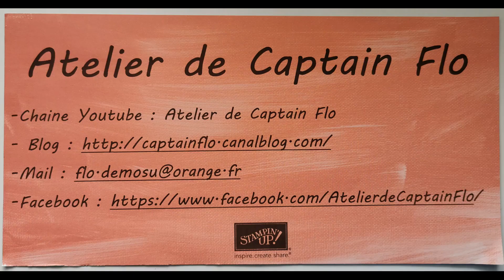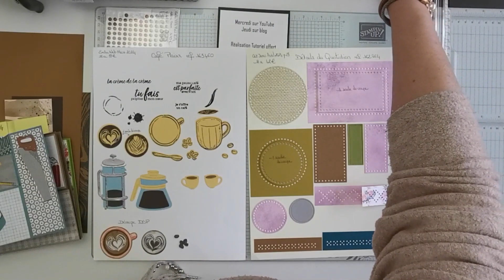2024 M14 CARTE BOUTIQUE TUTORIEL OFFERT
Voici ma dernière carte boutique (j'en ai déjà fait 3 autres) et comme j'adore ce projet, j'ai eu envie de le partager avec vous. Je vous propose le tutoriel si vous êtes abonné(e)s à mon blog et à ma chaine YouTube.